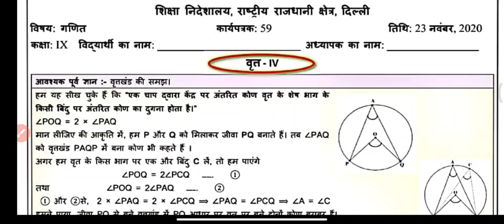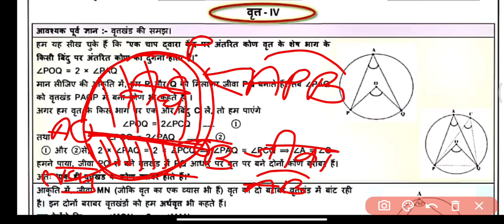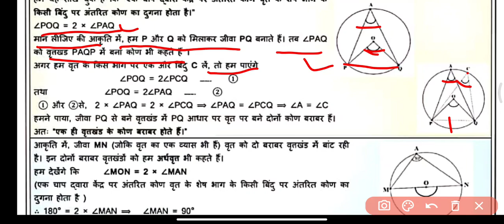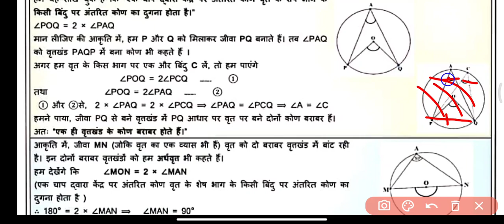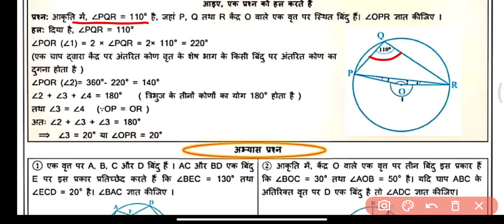Doe Worksheet 59: Class 9 Maths: Hindi Medium: 23 November 2020: Class 9 Doe Maths worksheet 59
Class 9th : सब्जेक्ट :  Maths || Doe WorkSheet 59 Solution|| 23 November 2020 || Subject : maths  Topic : Worksheet maths  hindi medium worksheet 59 class 9
23 November 9 class worksheet 59
23 November 9th class worksheet 59
23 November worksheet 59  59 worksheet  maths hindi medium
Maths hindi me class 9 worksheet 59 maths doe worksheet Doe worksheet 9th class
Maths class IX worksheet maths,
class 9 ki worksheet 59 23 November doe worksheet class 9
9th class All DoE worksheet Solution
Class : hindi Medium : Daily DoE worksheet Solution : DoE Delhi Govt school